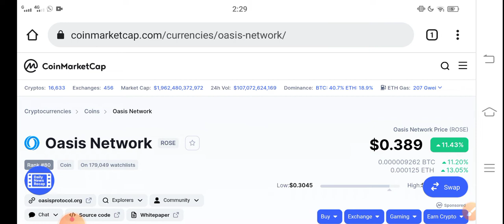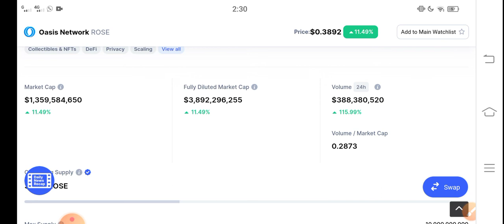Rose Profit Targets || Oasis Network Price Prediction! Rose today News